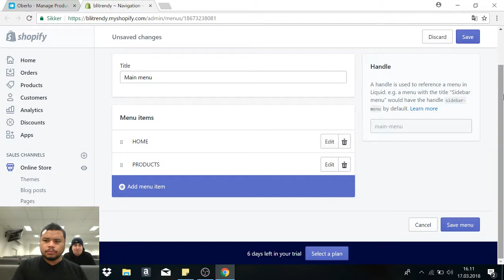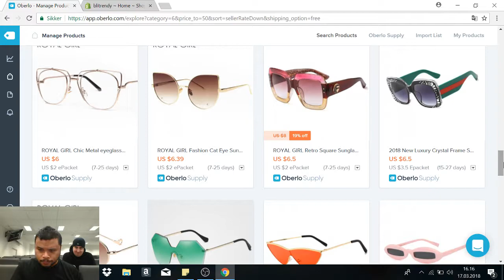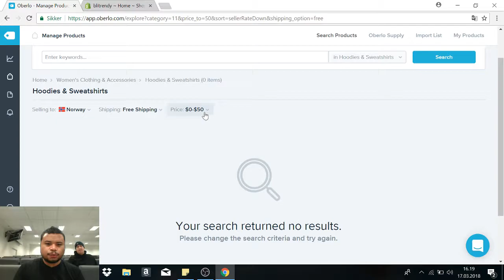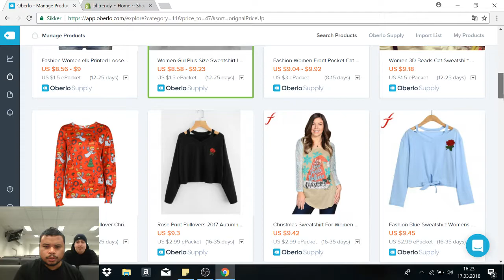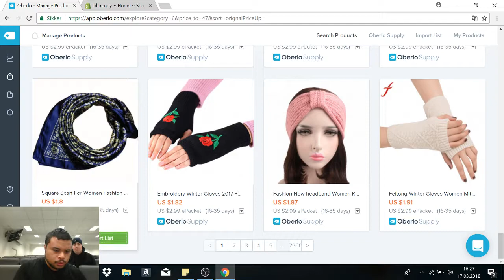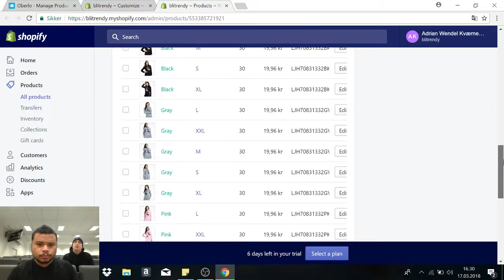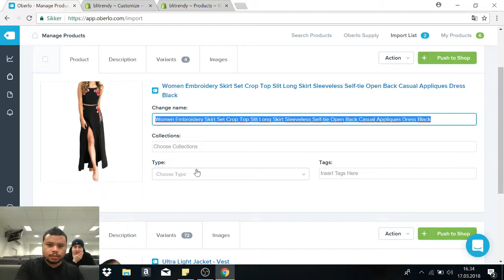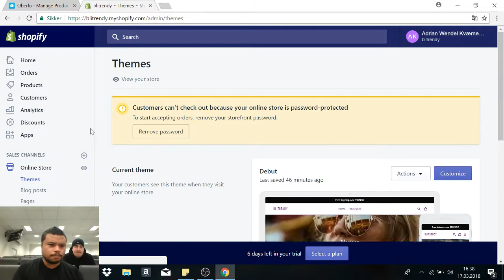Hvordan koble Shopify og Oberlo sammen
Jeg viser hvordan du laster ned Oberlo og hvordan det fungerer